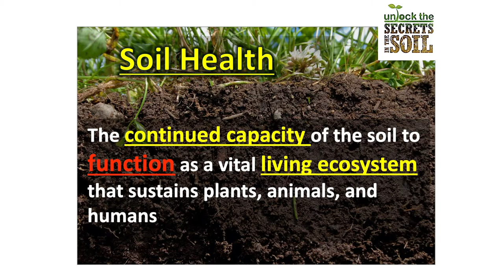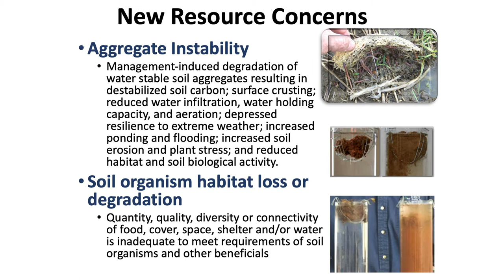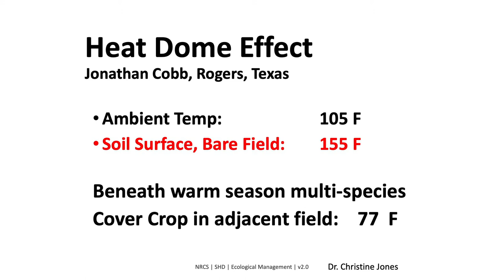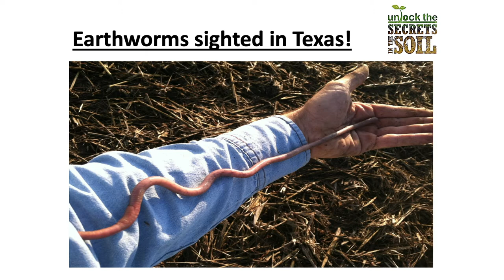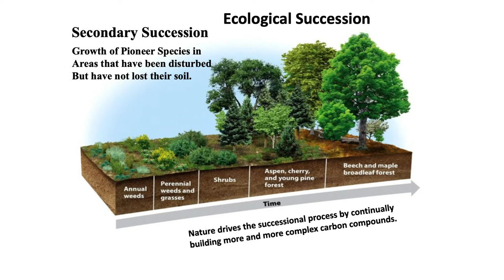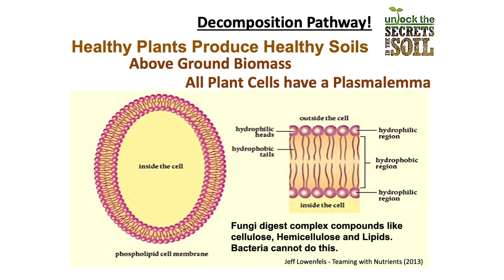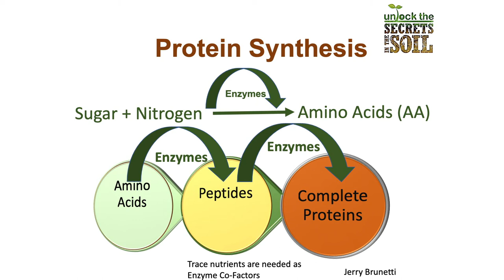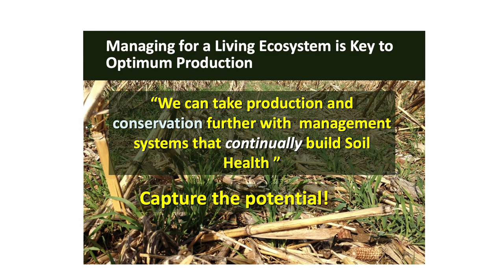Unintended Consequences: Understanding Soil Health Management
William Durham, USDA NRCS Soil Health Specialist OK/TX/LA/MS/NM, presents "Unintended Consequences: Understanding Soil Health Management" during the 2020 No-Till Texas Soil Health Symposium.